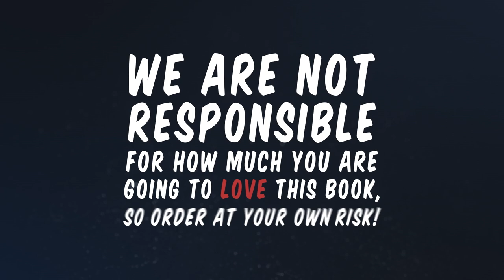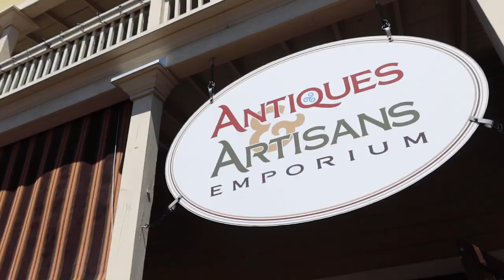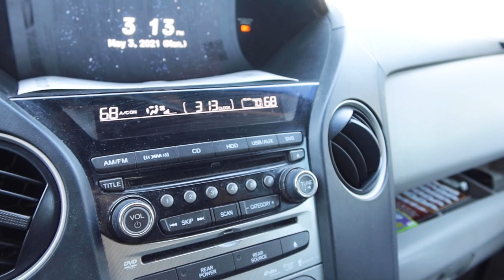I MET SOMEONE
MUSIC
Honesty